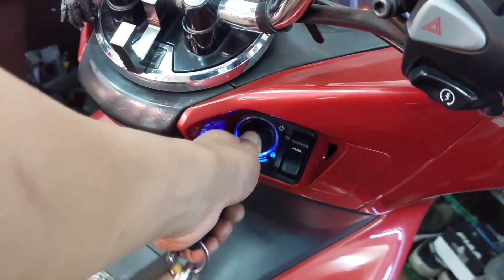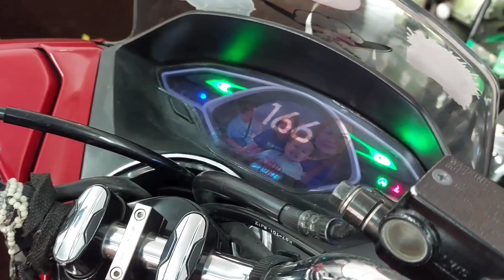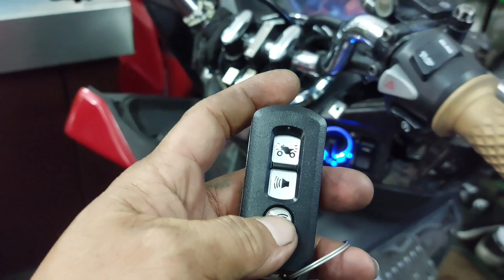pinabili ng pyesa hindi naman un ang sira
Kung Gusto mo naman na kami mismo ang gumawa sa iyong Motor?

Loc. 1202 Oroqueta st sta cruz manila
Bong Motorcycle

Look for Dokmoto